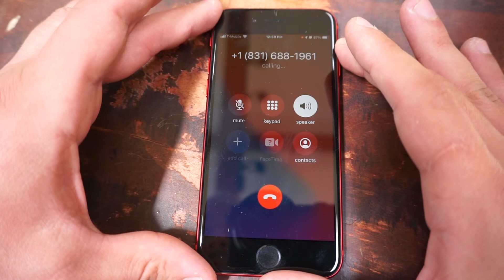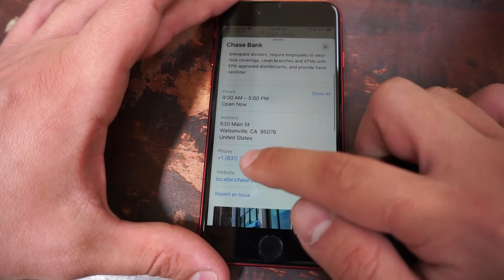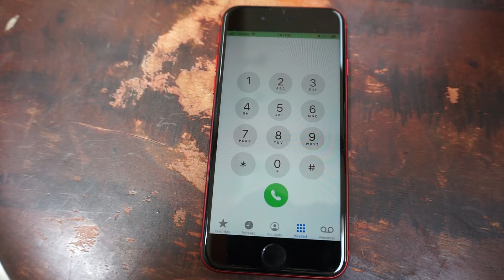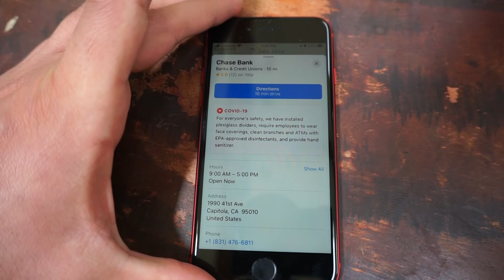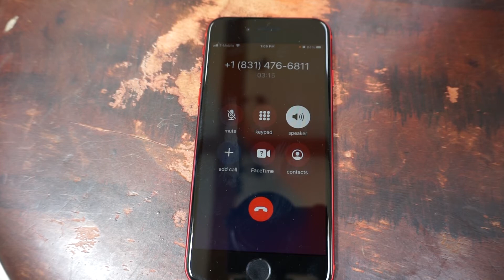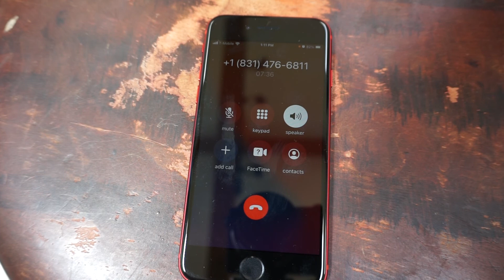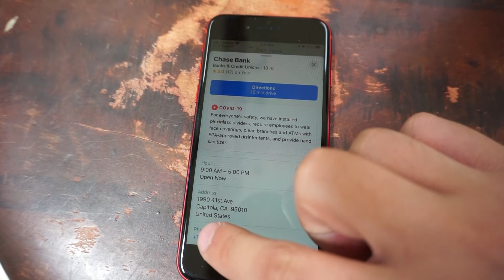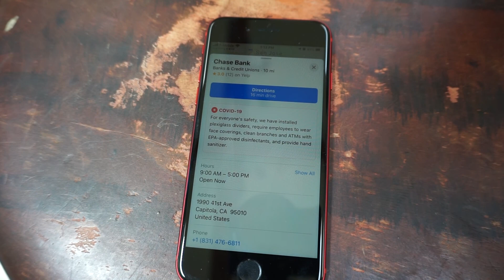Call a bank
June 8
2. Call a bank and try to see if you can negotiate opening a savings account with 1% interest rate instead of the usual 0.01%. Tell them you could make so much more money if you kept your money in a meme stock like GameStop. Amplify the phone call